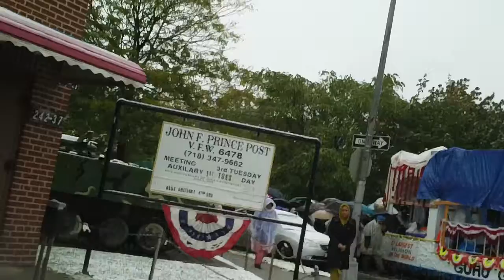Nagar Keertan Gurdwara Sant Sagar NY 29 October 2011 - Part 1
paalaa kakar varaf varasai gurasikh gur dhaekhan jaaee

Even in the cold, the frost and the snow, the GurSikh still goes out to see his Guru